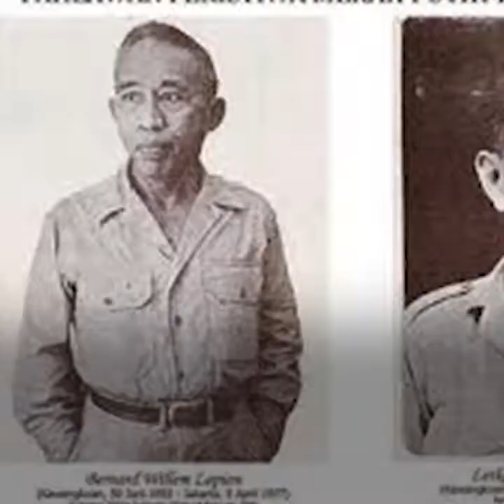17 AGUSTUS - Seri Sejarah Nasional: Peristiwa Merah Putih (14 Februari 1946)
Peristiwa Merah Putih di Manado merupakan bentuk perlawanan rakyat Manado dalam memerangi penjajah dan memperjuangkan kemerdekaan Negara Republik Indonesia.

Pada Juli tahun 1944, Jepang mengalami kekalahan telak melawan pasukan Sekutu yang kemudian juga melatarbelakangi terjadinya peristiwa ini.

Jepang mundur dan mulai memperkuat militer mereka di pulau Sulawesi dan di daerah Maluku Utara.